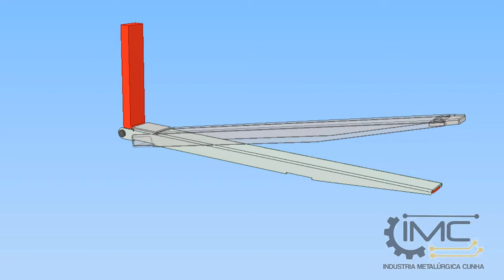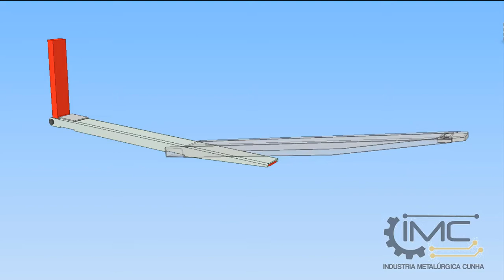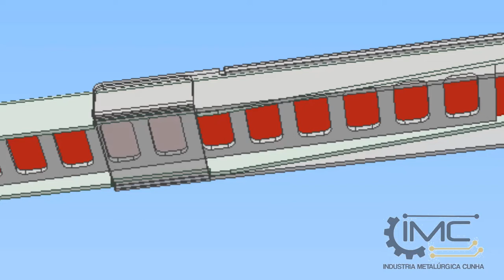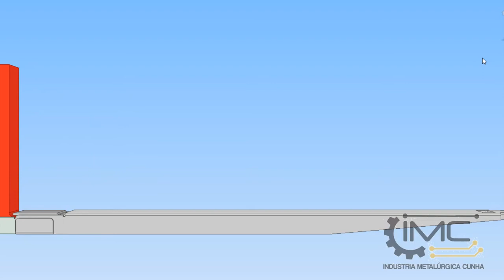Lança Extensível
Lança Extensível para Empilhadeira